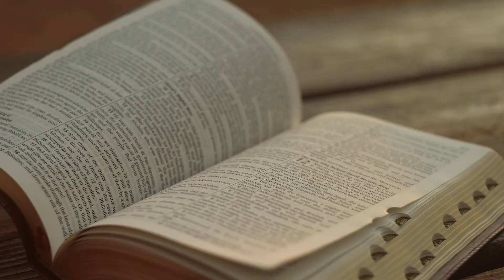Cenaclul lui Isus | Devoțional „Învățând să fim buni”